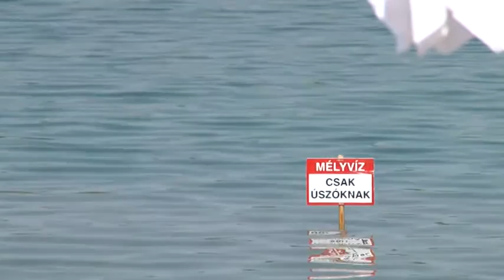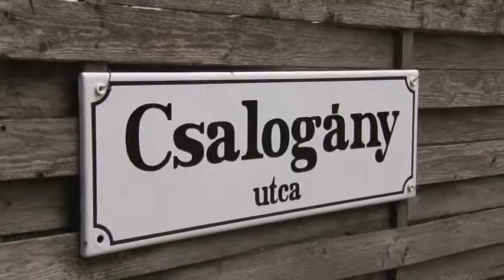VKC Televízió / Budakalász Ma / 2016.07.14.